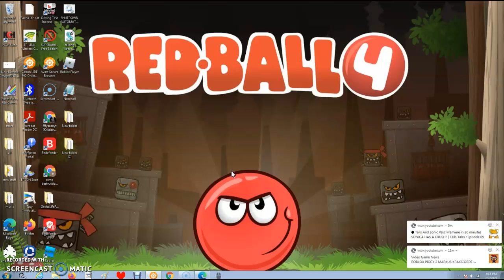Why I did not upload for a long time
here is what I explain.